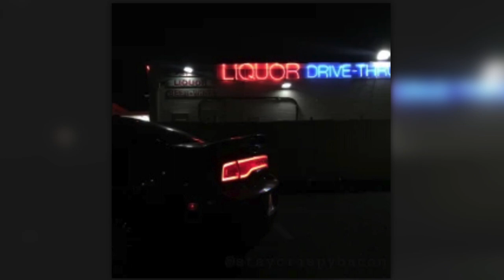Ju Gypsy - 110 bpm freestyle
Lyrics
Don’t go through my phone
Unless you wanna be hurt
I'd leave it alone
Lets get to the point
You said you need space oh no
Disregard my previous message no (previous message)
Don't stress baby i'm not even texting no

I think i got caught,
but it's not her fault
I'm just insecure
Thought she was doing me wrong,
but it's obviously opposite
now I’m sitting writing a hit
with 110 bpm

You say i move around to much
Don't know why i came home so late
I said i'm out with me boys
You said you don't play these games
Why you tryna start a fight?
You told me leave early in the morning
Guess it's the end
Guess it was bound to happen

Ju Gypsy
This is what I was feeling at the time so I wrote about it.
Beat by me
YESSSSSSSIRRRR!